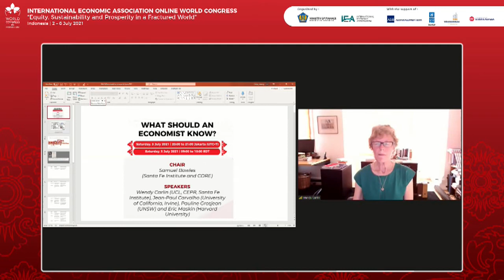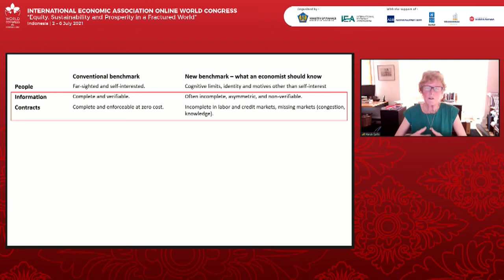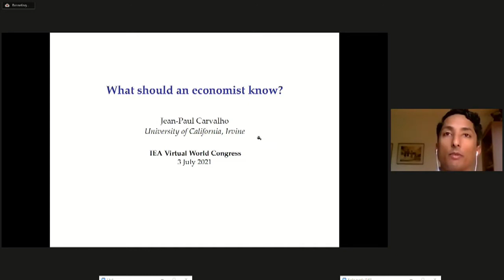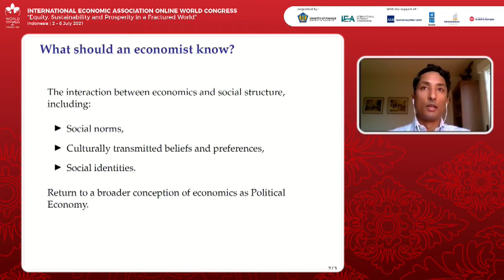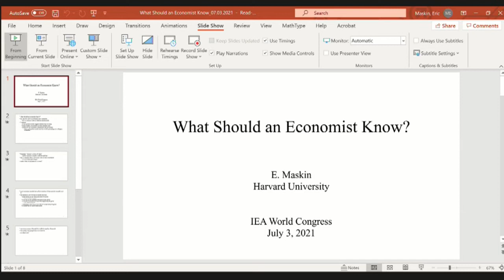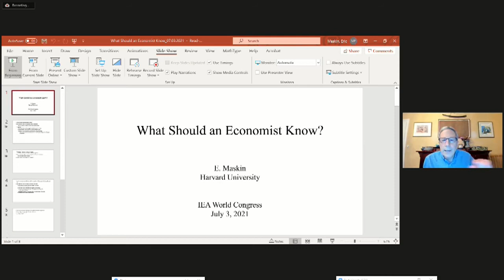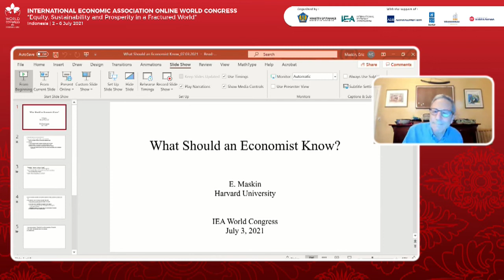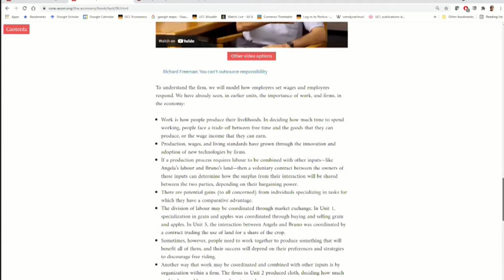What Should an Economist Know?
IEA Virtual Congress 2021

Chair: Samuel Bowles
(Santa Fe Institute and CORE)
Speakers: Wendy Carlin
(UCL, CEPR, Santa Fe Institute), Jean-Paul Carvalho (University of
California, Irvine), Pauline Grosjean
(UNSW) and Eric Maskin (Harvard University)